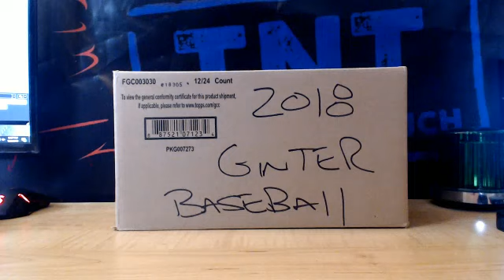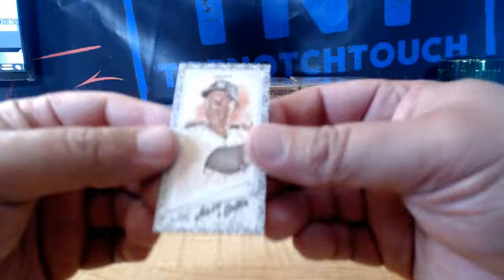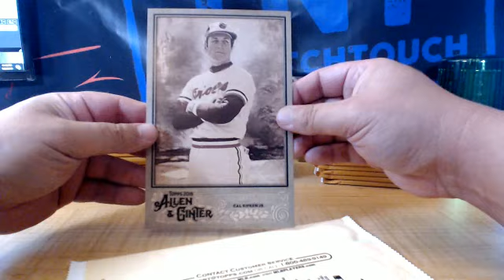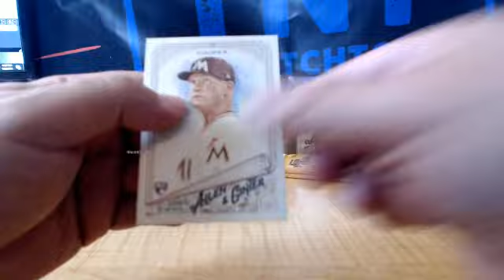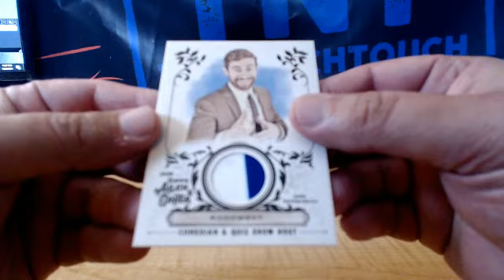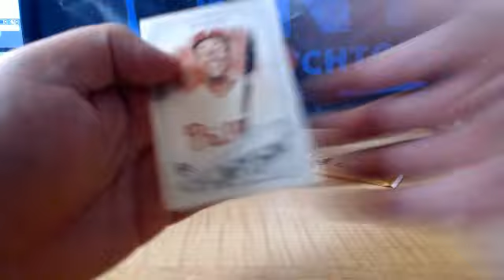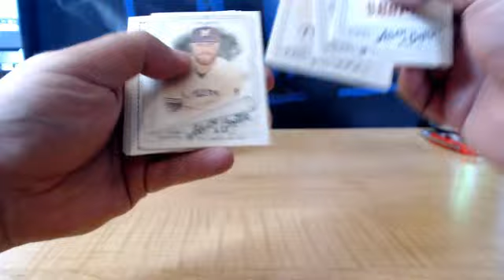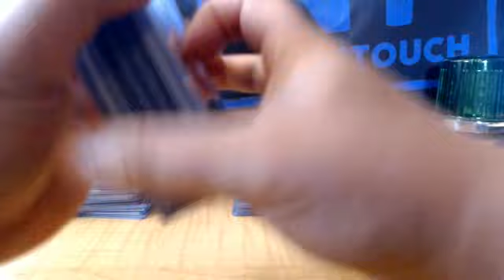2018 ALLEN AND GINTER BASEBALL 6 BOX HALF CASE BREAK # 1